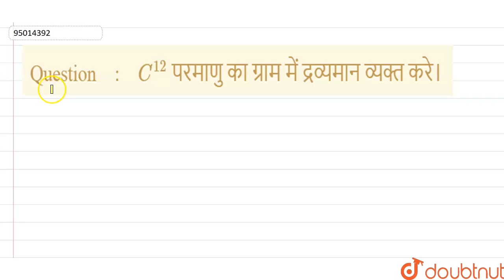C^(12) परमाणु का ग्राम में द्रव्यमान व्यक्त करे। | 11 | विविध साधित आंकिक प्रश्न | CHEMISTRY | B...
C^(12) परमाणु का ग्राम में द्रव्यमान व्यक्त करे।
Class: 11
Subject: CHEMISTRY
Chapter: विविध साधित आंकिक प्रश्न
Board:Bihar Board

👉 Have Any Query? Ask Us.